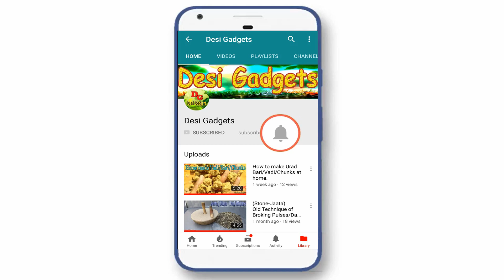How to make Baas ka achar / Bamboo Pickle at home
Hello friends in this video i will show you how to make bamboo pickle at home using bamboo.It is very easy to make and this pickle is also tasty.
So try it at your home.

Desi Gadgets